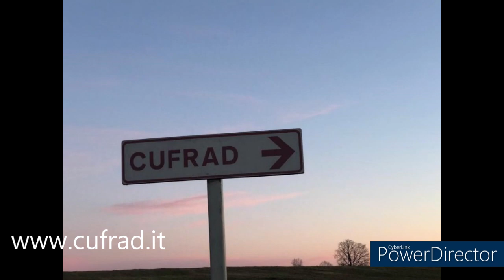Ho lottato contro il mio alcolismo da solo ma non ci sono riuscito. Al CUFRAD ho ritrovato dignità